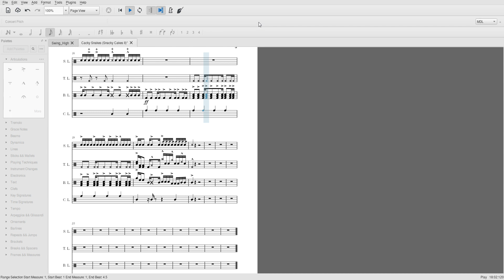Cadence I guess